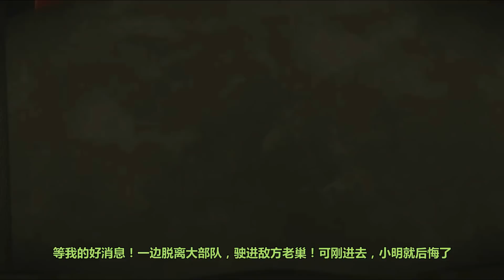士兵们冲上战场，发现子弹是糖果，炮弹是蛋糕！还能吃遍天下美食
你见过如此幸福，欢乐的战争吗？